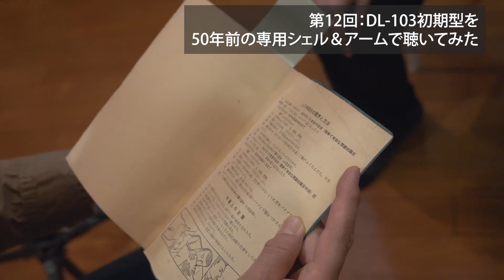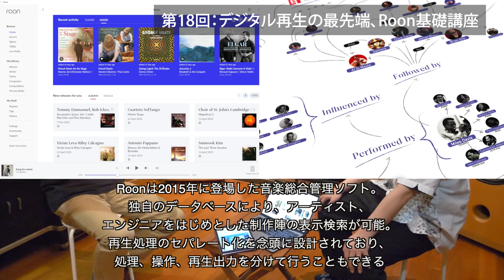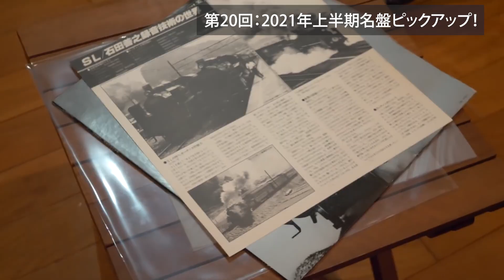第11回~第20回ハイライト | 田中伊佐資の“やっぱオーディオ無茶おもろい”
音楽&オーディオライター 田中伊佐資と自他ともに認める"オー（ディオ）馬鹿" TOP WING Cybersound Group技術顧問の菅沼洋介が、オーディオの色々な”面白さ”をお届けする「田中伊佐資の“やっぱオーディオ無茶おもろい”」。

第11回から第20回までのハイライトをお届けします。
気になった回がございましたら以下よりご覧ください。

0:00 第11回：
0:40 第12回：
1:21 第13回：
1:52 第14回：
2:18 第15回：
3:11 第16回：
3:36 第17回：
3:59 第18回：
4:24 第19回：
5:01 第20回：

レギュラー出演：
音楽&オーディオライター 田中伊佐資
"オー"馬鹿 菅沼洋介

元動画撮影・編集：高橋慎一

ハイライト編集：菅沼洋介

企画：TOP WING Cybersound Group